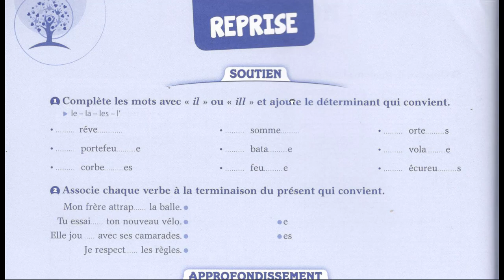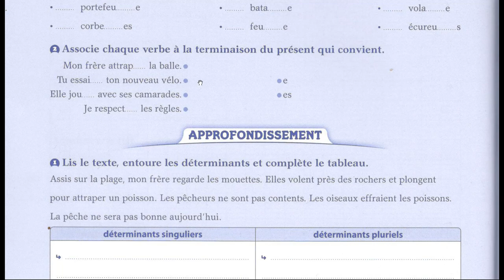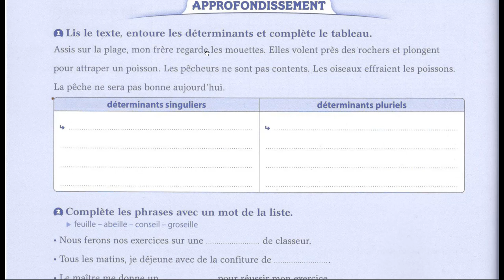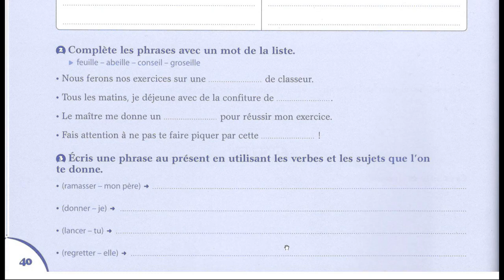Semaine de reprise et de soutien CE1 v2